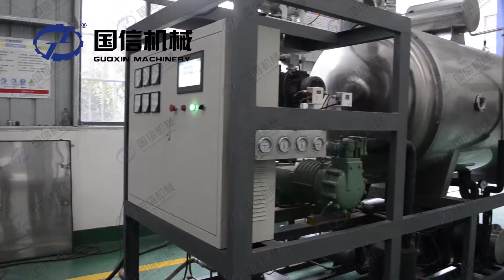How to freeze dry food by lyophilizer? Freeze drying process , Freeze dryer machine factory.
Guoxin is an industrial food vacuum freeze dryer machine manufacturer in China for commercial lyophilization process. The FD series lyophilizer machine is available for sale in food industry.